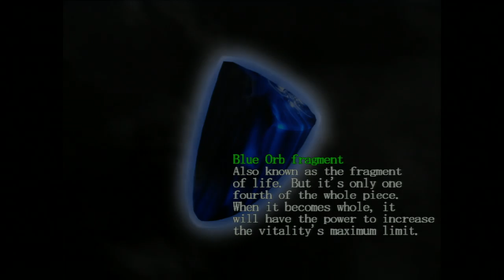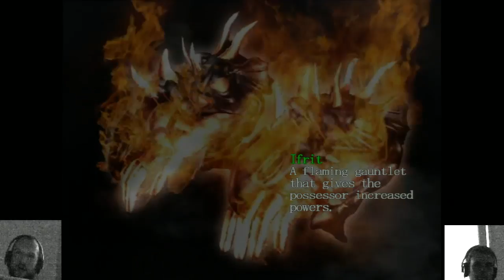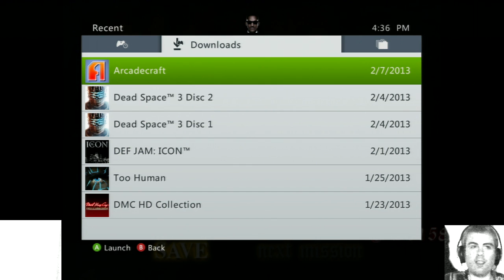Bradley May Cry: Part 02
With hair like that, it's understandable that a demon with huge scissors would be a problem!